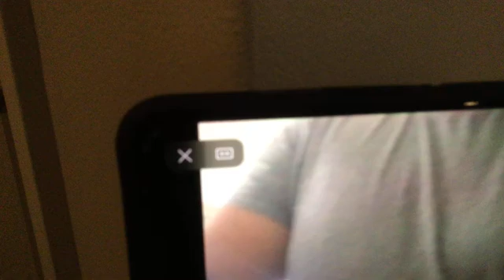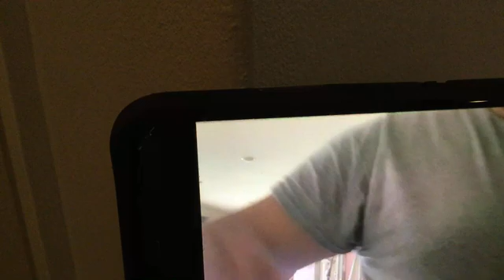Rainy Days with Jono Soundtrack Part 1